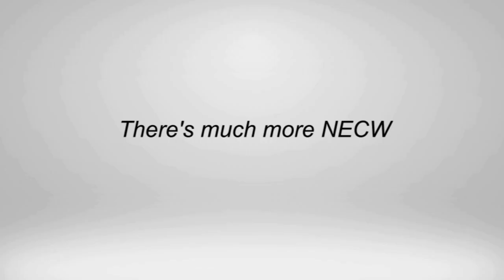NECW ONLINE 2 - April 7, 2015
With just a few days until the return of New England Championship Wrestling to live action with DOUBLE INTENSITY in Everett at the Rec Center, this Saturday night, April 11, it's an all new episode of New England Championship Wrestling now available for online viewing.

On this edition, Mistress Belmont with Miss Sammi Lane and Toxis in tow defends the World Women's Wrestling Championship against Japan's Sumie Sakai.  Sakai returns to NECW after making her American debut here in 2001.

We'll have words from a newcomer, making his debut this Saturday night, "Firework" Foxx Vinyer with Rahlynn.

In addition, former NECW Heavyweight Champion, Slyck Wagner Brown shares his thoughts on making his return to NECW after a year long absence due to injury facing "The Masshole" Mike McCarthy in a #1 Contender's Match.